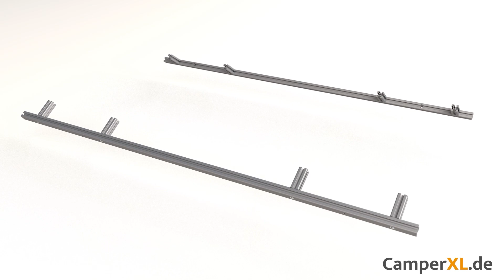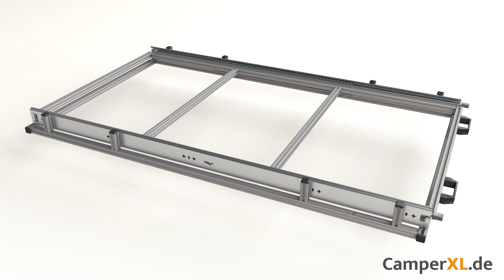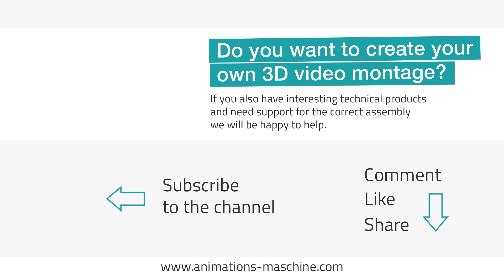3D assembly video rear extension in box van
3D assembly video rear extension in box van

Explore the world with your mobile home. And of course, nothing should be lacking on the road. But how to store everything safely and clearly?
Well, our customer has the solution. A storage system in the form of pull-out shelves. Without a lot of clutter, the idea, the product is in the foreground.
Reduced to what it comes down to, the mounting options of the shelf system in different mobiles. The classic camper, a van or transporter.
In this assembly video, the assembly of a rear drawer in a panel van is explained.
After assembling the frame and the drawer, both are installed together in the panel van and bolted together.

Realization video production - 2023

3D assembly video create?

Do you have products in the field of camping, caravans, motorhomes, vans or generally interesting technical products?
Do you also want to have your products explained and are looking for a 3D animation agency, then we are your partner and will be happy to help you.